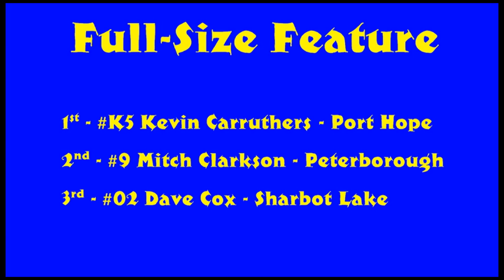2022 Stirling Fair Demo Derby FSSS Feature